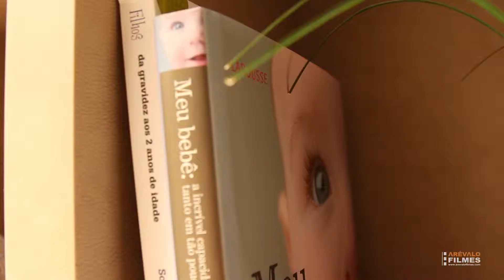Filme Gestante | Mamãe Dani esperando Raúl | Arévalo Filmes